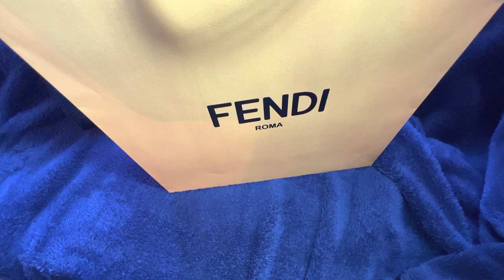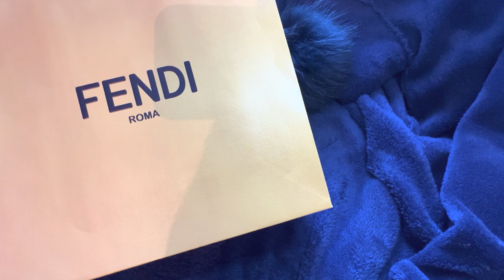FENDI nano Unboxing